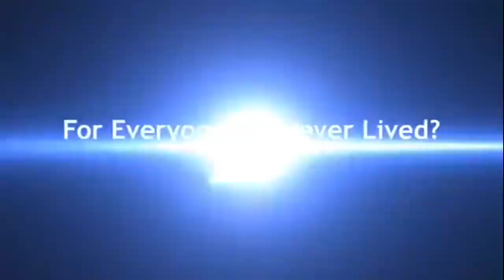The Gospel Answer to Sharia Law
In this week's video, Jeff Robertson explains a few tenets of the Gospel and those of Islam while also addressing Sharia Law.